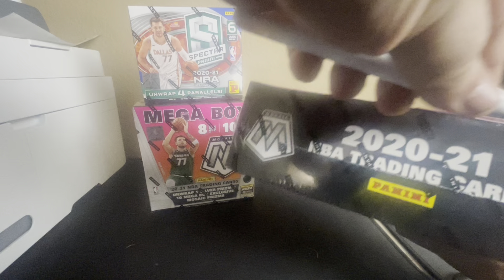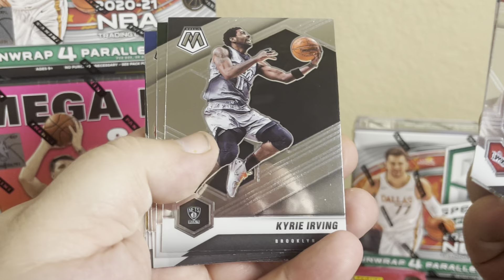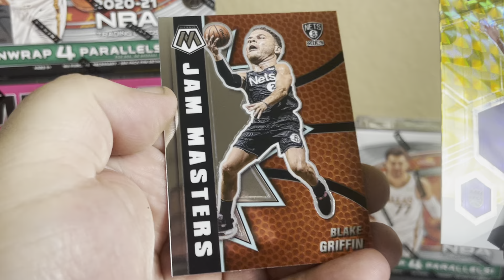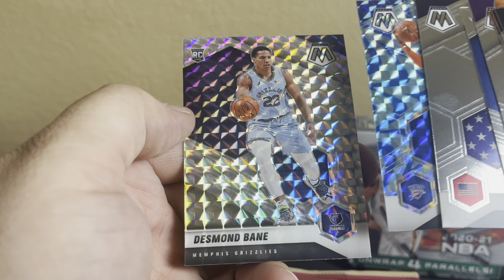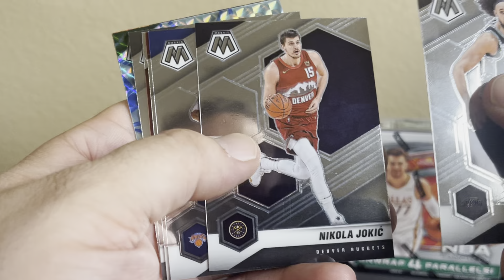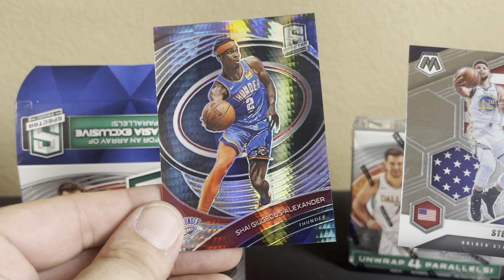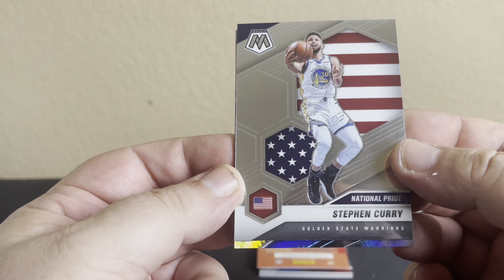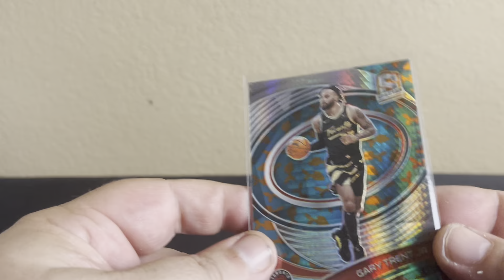Box War!! Mosaic Hoop and Spectra T-mall